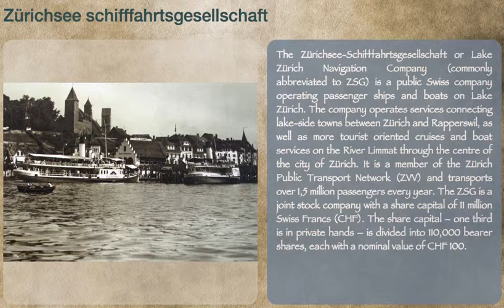Zürichsee-Schifffahrtsgesellschaft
Description:The Zürichsee-Schifffahrtsgesellschaft or Lake Zürich Navigation Company (commonly abbreviated to ZSG) is a public Swiss company operating passenger ships and boats on Lake Zürich. The company operates services connecting lake-side towns between Zürich and Rapperswil, as well as more tourist oriented cruises and boat services on the River Limmat through the centre of the city of Zürich. It is a member of the Zürich Public Transport Network (ZVV) and transports over 1,5 million passengers every year.